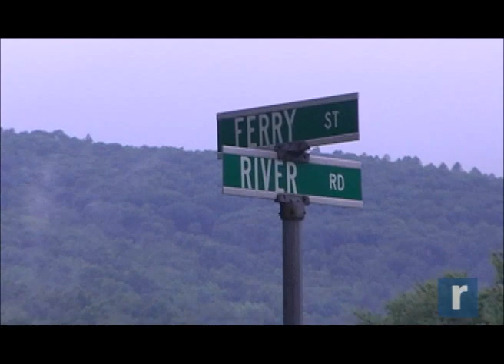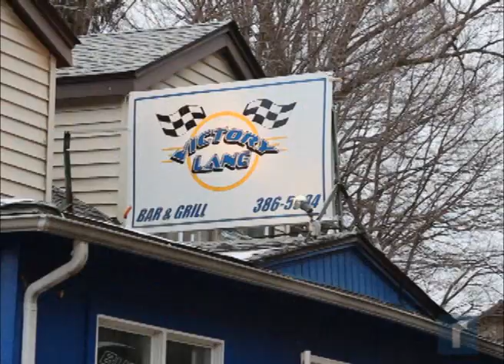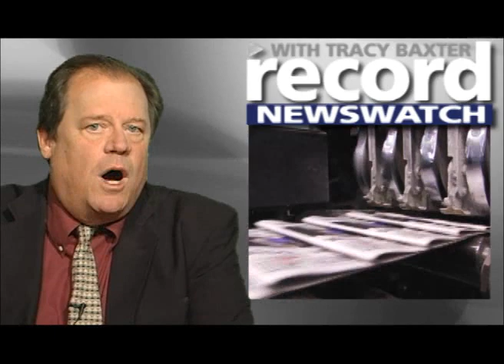Record Newswatch August 22, 2014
NEWSWATCH: Powerful storm rips through Port Jervis
Featured in today's Record Newswatch - a violent storm brings down trees, floods streets and leaves thousands without power in Port Jervis; a 72 year old woman fends off an armed robber in Ellenville and tens of thousands arrive in Kiryas Joel to mark the anniversary of the death of the founder of the Satmar Jewish sect that established the village.